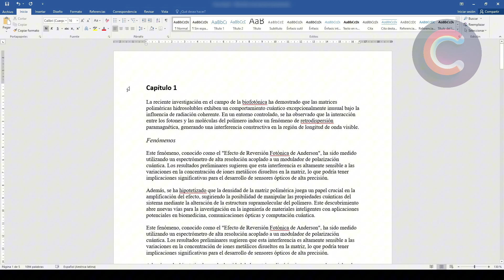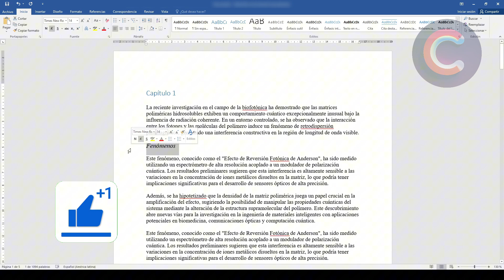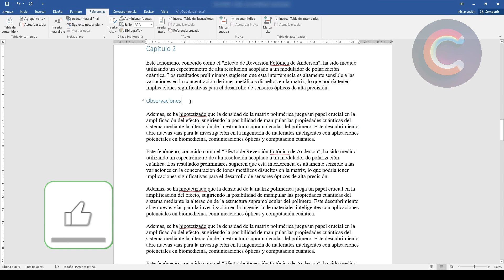Como hacer un indice en Word (GUÍA COMPLETA)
Aprenderás como hacer un indice en word. Sirve para como hacer un indice en word 2007, como hacer un indice en word 2016, como hacer un indice en word 2024, como hacer un indice en word 2010. Básicamente, como hacer tabla de contenido en word con titulos y subtitulos.